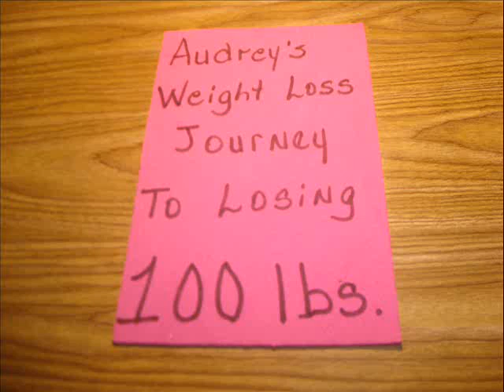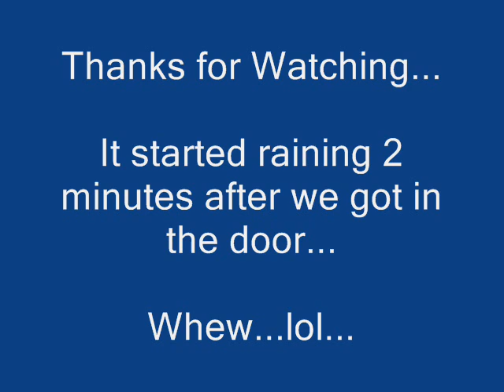Day 5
walking at night